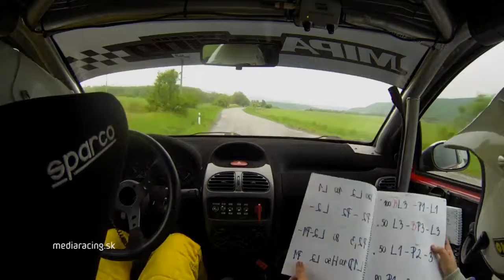20 Rally Prešov 2013, Debnárová Zemanová, RZ4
20  Rally Prešov 2013